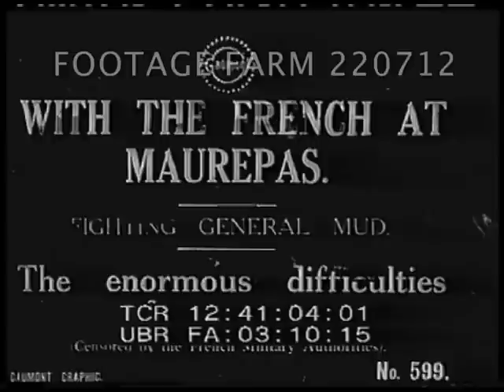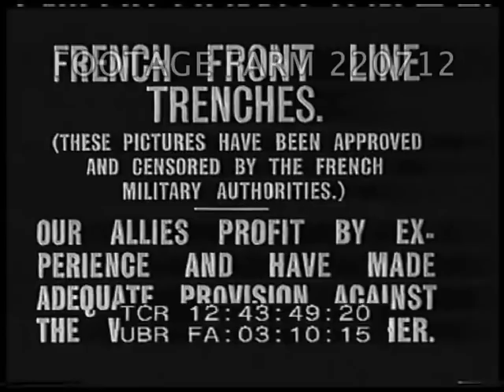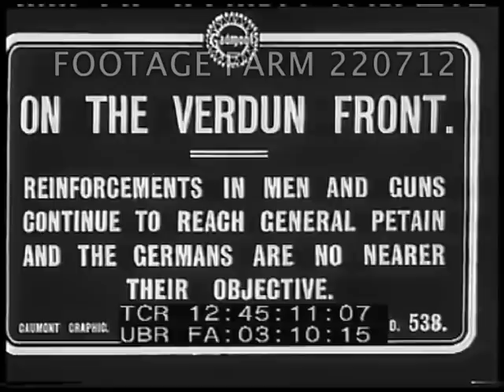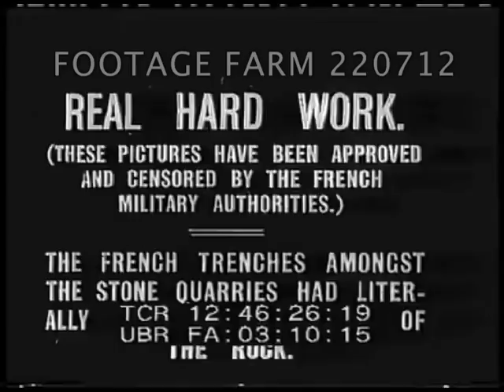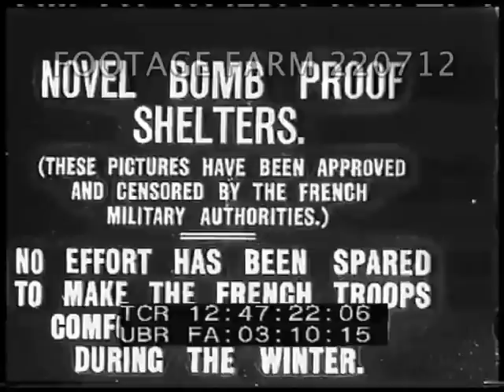WW1 France 220712-04 | Footage Farm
[WWI - France; Artillery Caves; Trenches Used & Built; Verdun; Mortars; Tank Demonstration]
Gaumont Graphic No. 599  Title:  With The French at Maurepas...  Horse teams pulling wagons along muddy road & across water.
12:41:44  Large caves w/ troops w/ picks & sandbags in front.  Machine gunners in front of cave.
12;42:24  Trucks, some w/ artillery in back, on road passing both ways.  Horses tethered next to stone fronted huts dug into bluff; soldiers walking past w/ packs.  Troops advance
12:43:42  Title:  French Front Line Trenches...   Deep sandbagged trench w/ men & rifles against wicker braced wall.  Soldiers in pit w/ sandbags.
12:44:23  Firing big gun, shell hoisted.  Barrel cleaned & powder charge put in.  Fired.  Very large mortar fired.
12:45:01  GG no. 538  Title:  On the Verdun Front - Reinforcements...  Trucks w/ men thru village.  Trucks along brick road pulling heavy gun carriage.  Smaller artillery & supply wagons pulled by horses thru French town.  Trucks on rural road.
12:46:24  Title:  Real Hard Work...French Trenches Amongst Stone Guarries...  Rocky trench & cave covered w/ thick earth, men look up at camera.  Slate on metal roofs.
12:47:22  Men digging wie & deep trench w/ pick & shovels.  Metal corrugated bomb shelter built in trench; men stand in entrance.  Planking on bottom of trench, man poses
12:49:18  Sir Douglas Haig off ship, reviews troops - Dover?
12:49:34  Tanks pass over hill; through water. goes out of frame.
12:50:50  Repeat reviewing troops, tanks running in shallow stream then back up steep bank; over rubble pile.
WW1 - Fighting; Weapons;